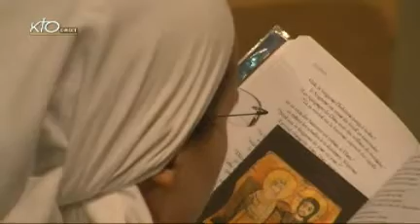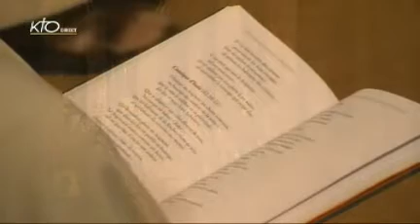Laudes du vendredi